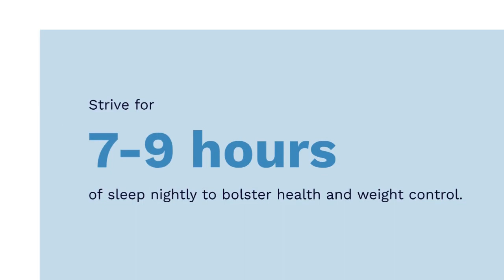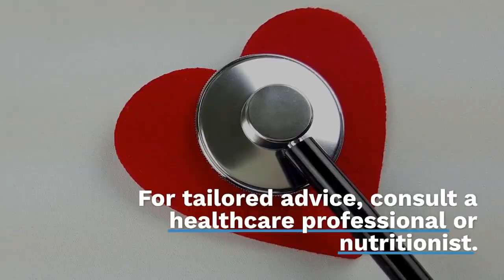Weight Loss Tips After 50 | Achieve Your Health Goals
In this video, we share valuable weight loss tips tailored for individuals over 50. From nutrition to exercise, discover practical strategies to improve your health and well-being. For more tips and resources, visit our blog and grab your free ebook on Over-50 Weight Loss Formula Don't forget to subscribe to our YouTube channel for more health and fitness content!